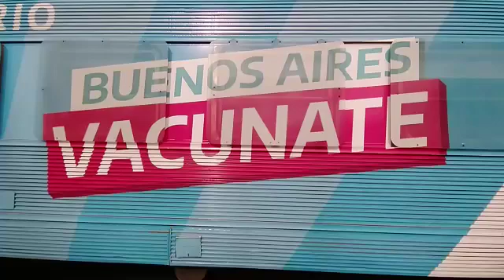Salazar visitó la segunda jornada de atención del Tren Sanitario